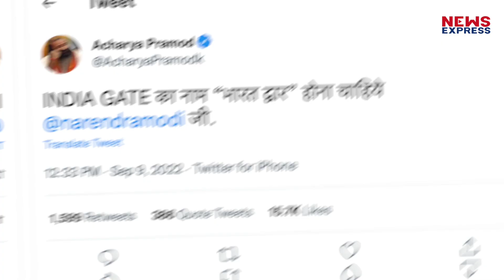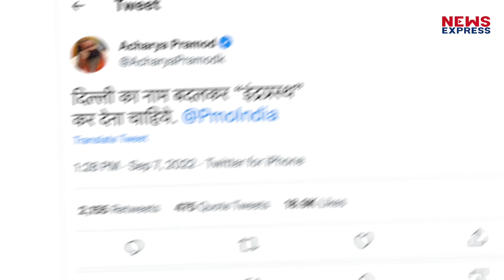आचार्य प्रमोद ने PM Modi से की ऐसी अपील, चिढ़ ना जाए Congress !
आचार्य प्रमोद के बाग़ी तेवर ये बताने के लिए काफ़ी हैं की वो कोई बड़ा फ़ैसला ले सकते हैं। acharyapramod congress bjp # BJP

rishabh
namrata